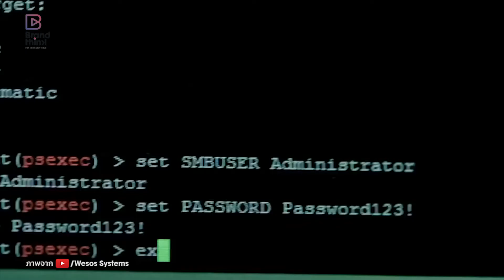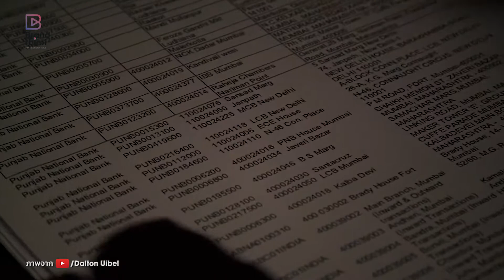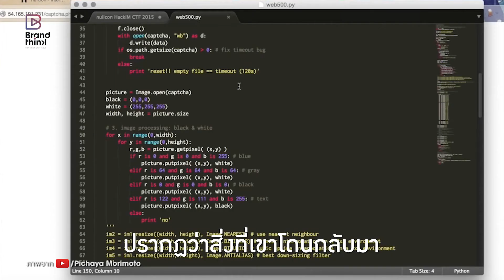EveryThink: 'ตะ - พิชญะ โมริโมโตะ' โลกออนไลน์ปลอดภัยแค่ไหน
จากช่วงที่ผ่านมา เราคงได้เห็นข่าวการแฮกระบบขององค์กรต่างๆ ไม่ว่าจะเป็นรัฐบาล ธนาคาร ไปจนถึงบัญชีส่วนตัวทั่วๆ ไปของผู้ใช้โซเชียลเน็ตเวิร์ก จนหลายคนอดตั้งคำถามไม่ได้ว่าความปลอดภัยบนโลกไซเบอร์ในประเทศเรานั้นมีมากน้อยแค่ไหน

หากพูดถึง ‘แฮกเกอร์’ ในความคิดของใครหลายคนอาจเป็นอาชญากรไซเบอร์ ที่สร้างความเสียหายด้วยการเจาะระบบขององค์กร แต่ในทางกลับกัน ‘ตะ พิชญะ โมริโมโตะ’ แฮกเกอร์สายขาว ที่เลือกที่จะใช้ความรู้และความสามารถของเขาในการตรวจสอบช่องโหว่ของระบบและป้องกันไม่ให้มีความเสียหายเกิดขึ้น

แต่แรงบันดาลใจอะไรที่ทำให้เขาเลือกเดินทางในสายนี้ และมีมุมมองอย่างไรต่อความปลอดภัยบนโลกออนไลน์ในประเทศเรา ติดตามกันได้ในคลิปนี้เลยครับ